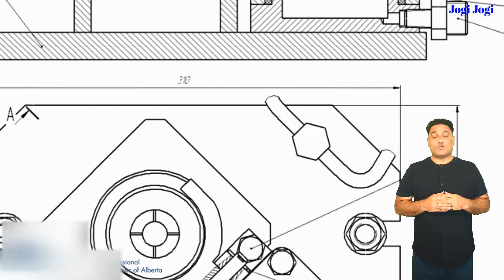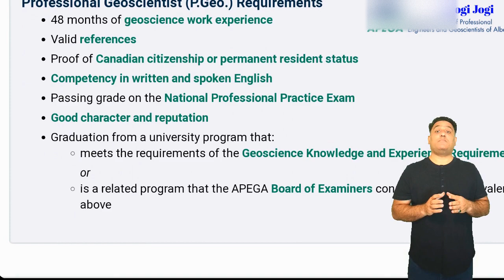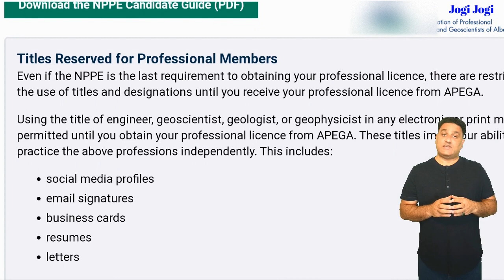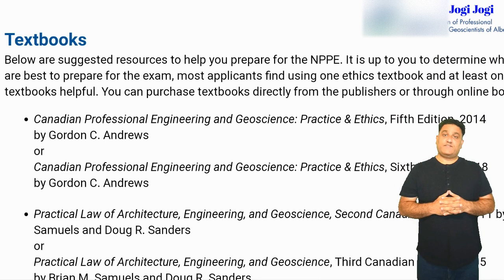HOW TO BECOME A PROFESSIONAL ENGINEER IN CANADA | P.Eng APEGA | ENGINEERING LICENSE PROCESS CANADA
Please be noted that this video is my personal effort to appreciate and encourage engineers to become Professional Engineer and this video is not endorsed by APEGA. Please contact APEGA for all updates and latest information. This is a sample video and with good intension to help community and Engineers. Also please note that this video is not in collaboration with APEGA, and that the information on APEGA’s website may change at any time. It is advised to contact APEGA for all latest information. Thankyou.

This Video will give answer to the following questions;
How to be registered as a Professional Engineer In Canada?
Engineering Career In Canada
How to become a Professional Engineer In Canada
How to get P.Eng Designation from APEGA
How to get P.Eng Designation from Alberta
Professional Engineer Alberta

Saudi Arabia Eatmarna & Tawakkalna Application for Umrah and Roza e Rasool (SAW) visit video:

iPhone 12 pro max and Samsung notes 20 ultra phones unboxing and comparison, experience in Saudi Arabia

Musician: Rook1e
Musician:@iksonmusic